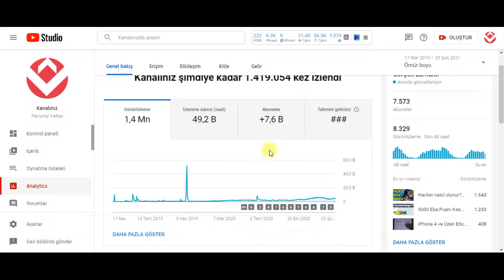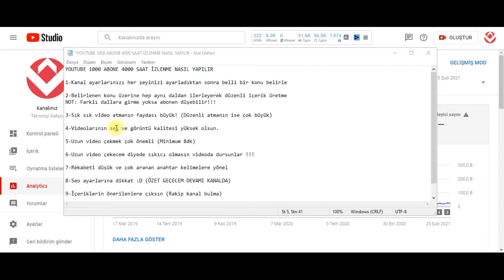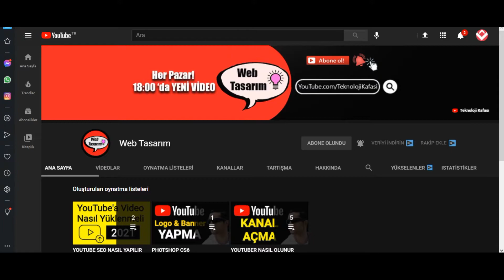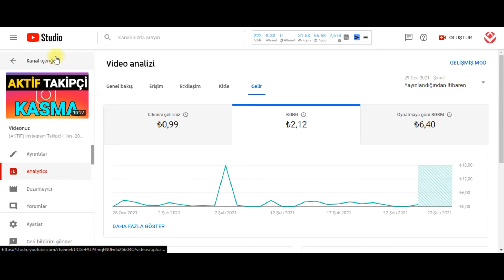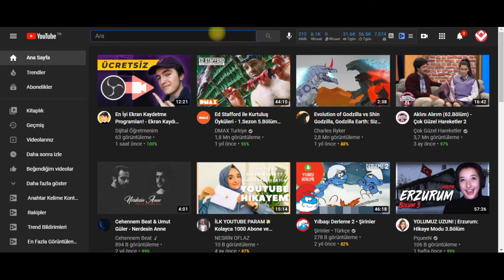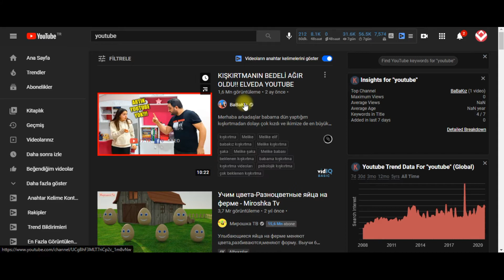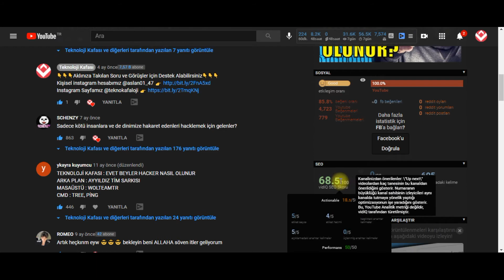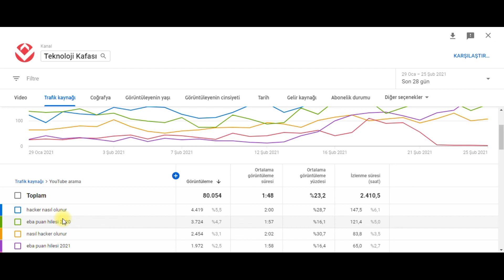1000 ABONE VE 4000 SAAT NASIL YAPILIR? YOUTUBE İZLENME ARTTIRMA - YOUTUBE KANAL GELİŞTİRME [2021]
Youtube para kazanma şartları nelerdir, 1000 abone ve 4000 saat izlenme nasıl yapılır, youtube izlenme arttırma 2021, youtube kanal geliştirme, youtube abone arttırma, youtube para kazanma aktifleştirme yi anlattık.

Teknoloji Kafası
► Kanalımda hacker nasıl olunur, nasıl hacker olunur, eba puan kasma hilesi, google play geri ödeme nasıl yapılır, play store geri ödeme, kelimelik hile, youtube para kazanma aktifleştirme, youtube para kazanma şartları gibi birbirinden değerli eğitim, nasıl yapılır, bilim ve teknoloji videoları hazırlıyorum kanalıma desteğinizi görmem adına kanalıma abone olmayı ve bildirimleri açmayı unutmayınız. 🔔 Diğer Tüm İçerikler ➤